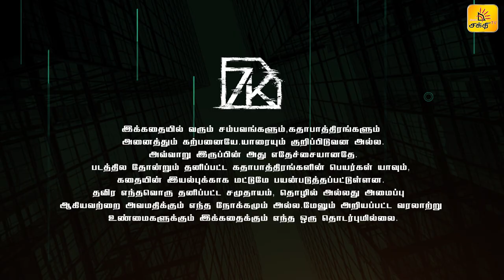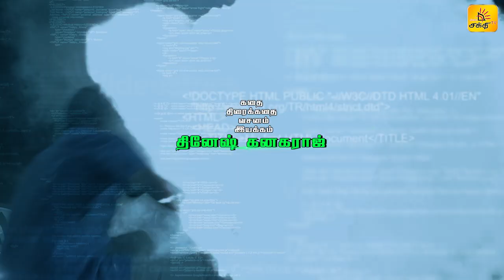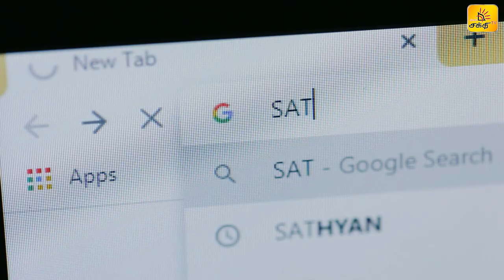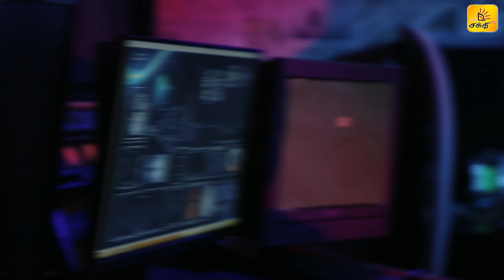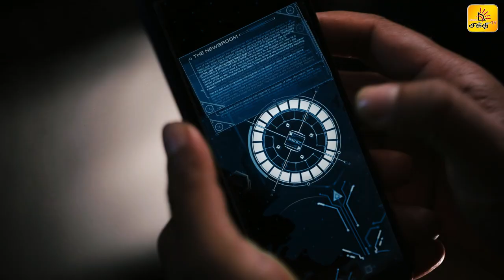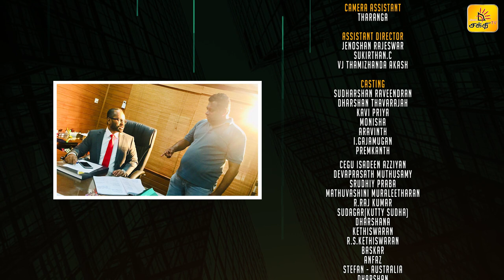7K | Episode 03 | Tamil Tele Series | Shakthi TV